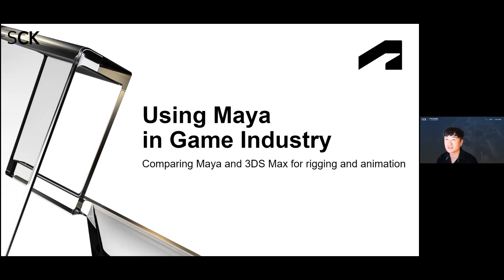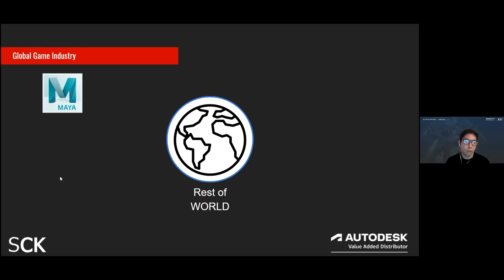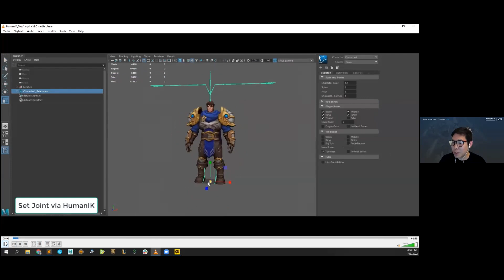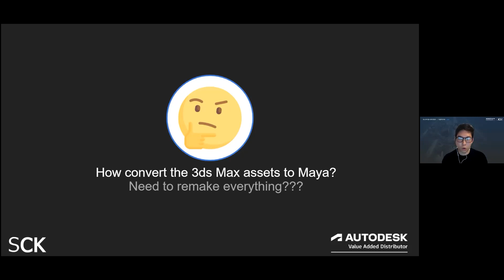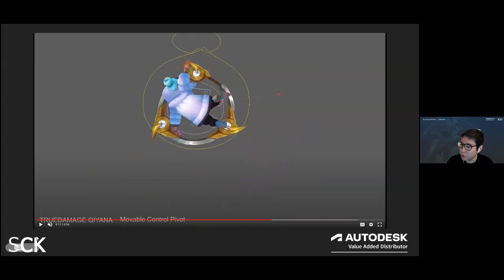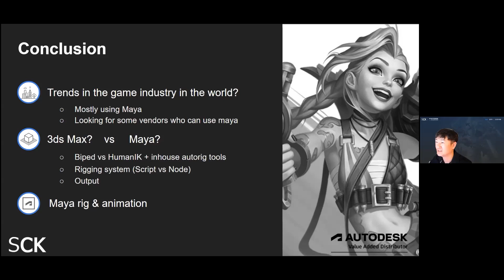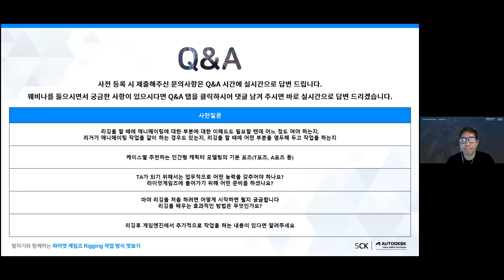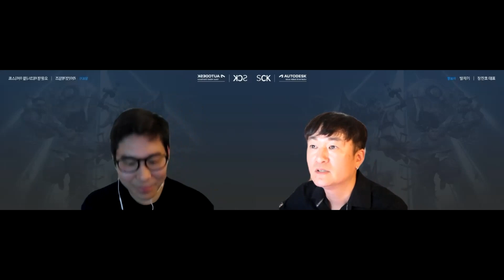[웨비나]SCK의 발차기와 함께하는 라이엇 게임즈 Rigging 작업 방식 엿보기 웨비나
2022년 2월28일까지!  설문을 제출해주신 분들 중 10분을 추첨하여 커피 기프티콘을 드립니다.

2022년 1월 20일(목) 오후 1시 30분에 진행 되었던 '발차기와 함께하는 라이엇 게임즈 Rigging 작업방식 엿보기' 웨비나에 참여해 주셔서 감사드립니다.

▷ Speaker: RIOTGAMES 오문영 Senior Rigging TA, 발차기 장진호 대표
▷ Agenda
      - 글로벌 게임 산업 트렌드
      - 게임 개발에 있어 3ds Max와 Maya 의 차이점
      - Maya를 이용한 게임 셋업 맛보기
      - Q&A

오토데스크 공인 총판 SCK